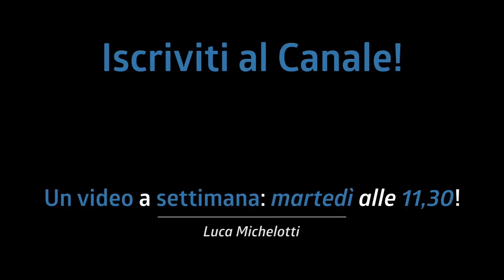Cosa DEVI FARE se TI CADE UNA BACCHETTA!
Suoniamo e ci cade una bacchetta, può capitare! Niente panico, possiamo prepararci a tutto questo con un semplice esercizio! :D

Link
- Stagg - Supporto porta bacchette

♬ My gear:
Kits: